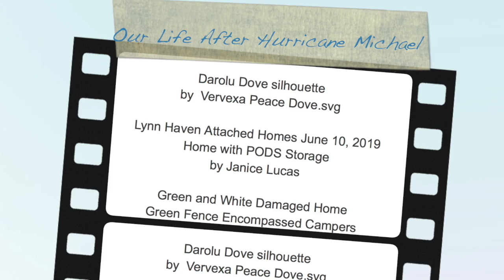Our Life After Hurricane Michael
Support teenagers in Bay County, Florida who are affected by the housing crisis created by Hurricane Michael.

Teens will be given cameras to capture images, and the guidance they need to craft their stories. These personal stories in word and image will be displayed at a special event. The display will be packaged for use as a pop-up exhibit.